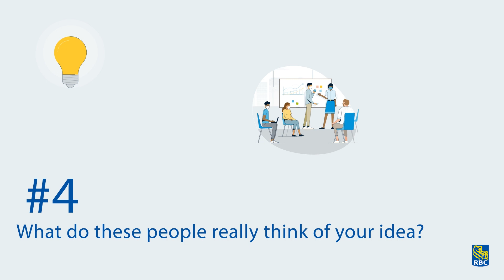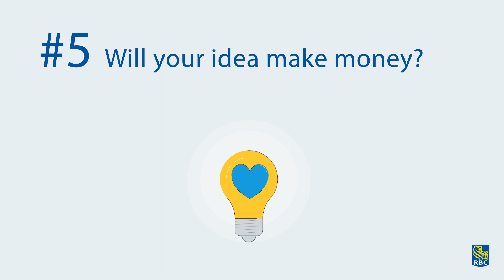RBCexplainer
This is a Corporate Video created by Bee Video Production